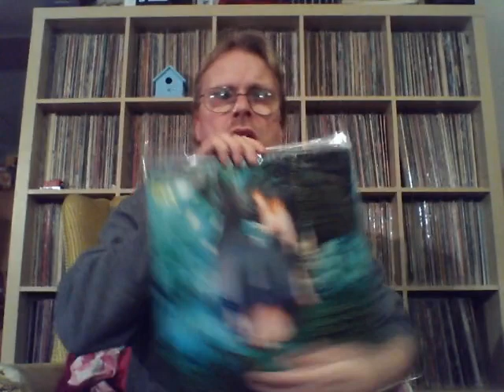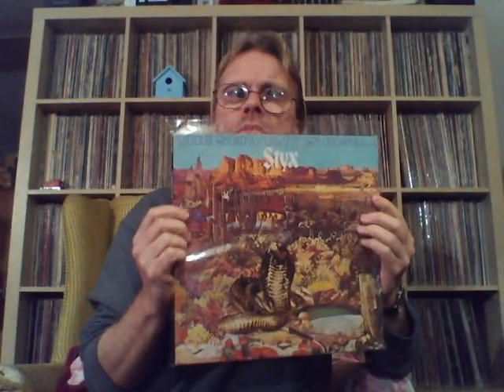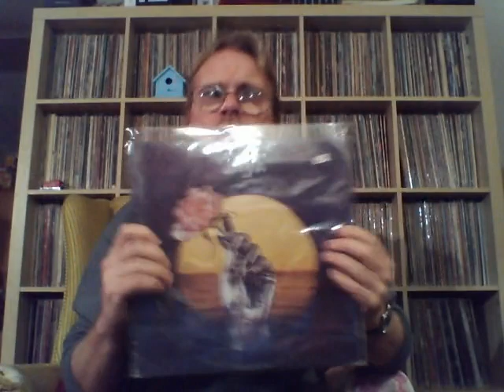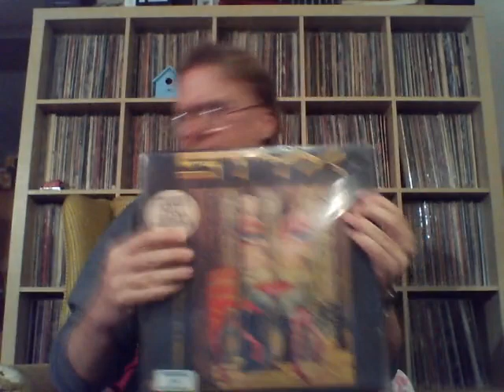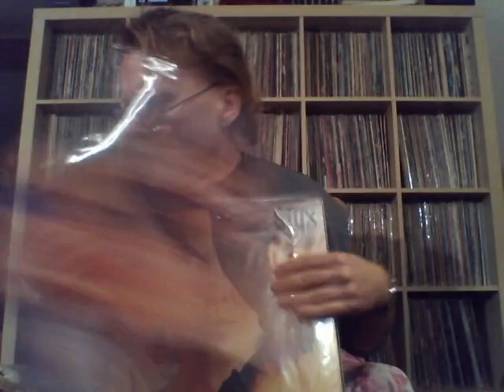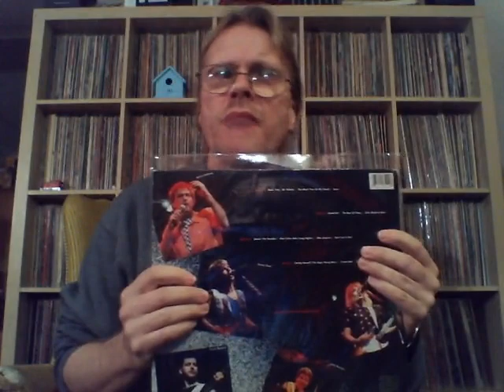VC STYX vinyl collection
Hey every one just thought I'd make a video of my styx vinyl.  One of my fav groups.